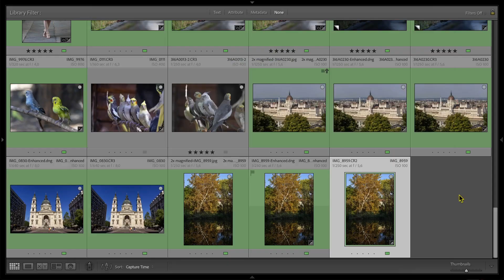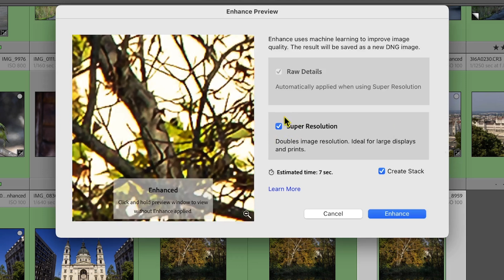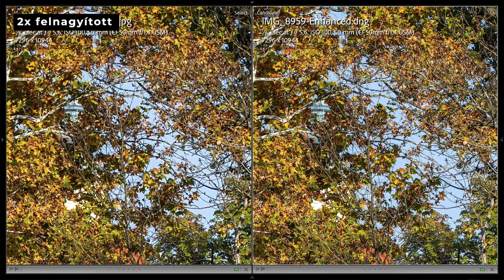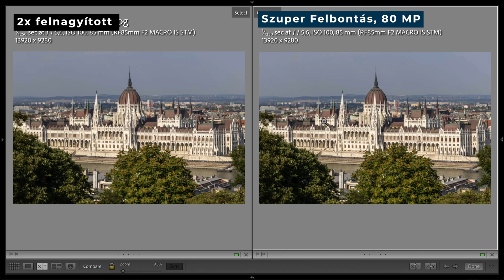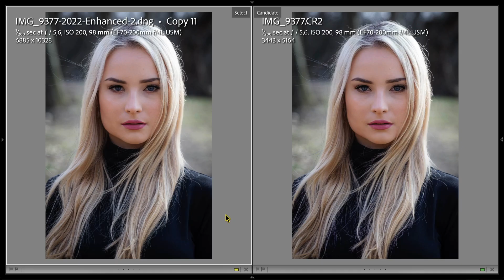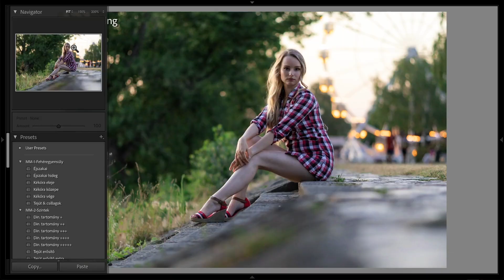4x több MEGApixel egy kattintásra? Szuper felbontás Lightroommal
Ha szeretnéd megtanulni tudatosan beállítani a fényképezőgéped, ajánlom a Fényképezőgép kezelés tudatosan online tanfolyamomat:

Ha az utómunkában szeretnél jobban elmélyülni, akkor imádni fogod a Lightroom A-tól Z-ig online tanfolyamot is:

A Canon R7-et a 220Volt-tól kaptam tesztelésre, köszönet érte.